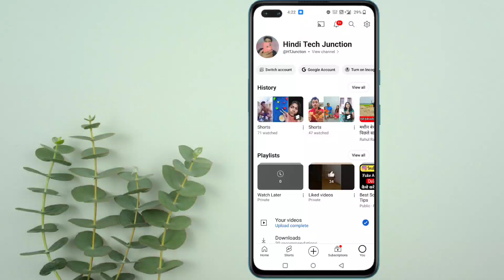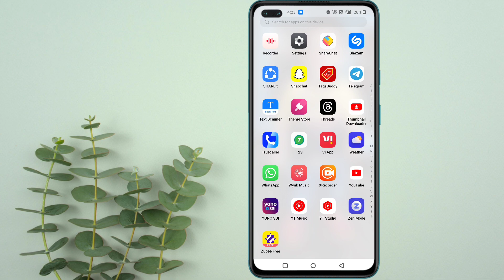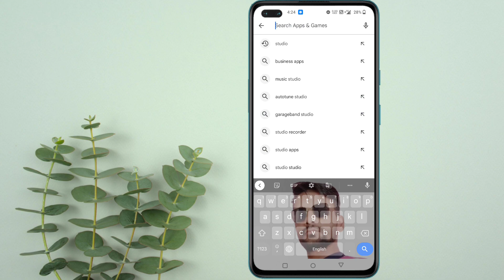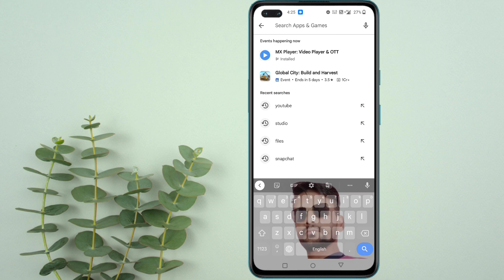Yt studio me video show nahi ho raha hai | Yt studio me latest video show nahi ho raha hai